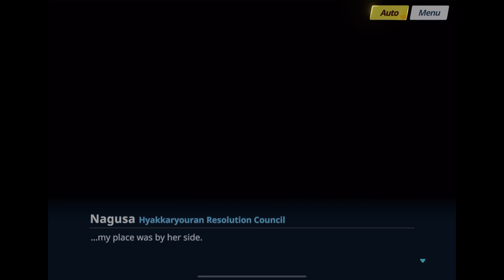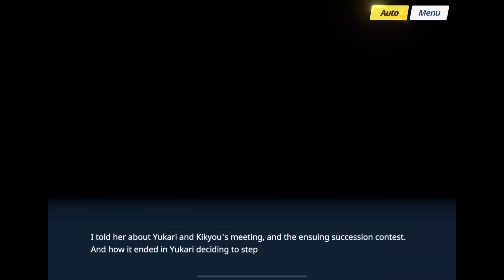【Main Story】5-1-16【Blue Archive】